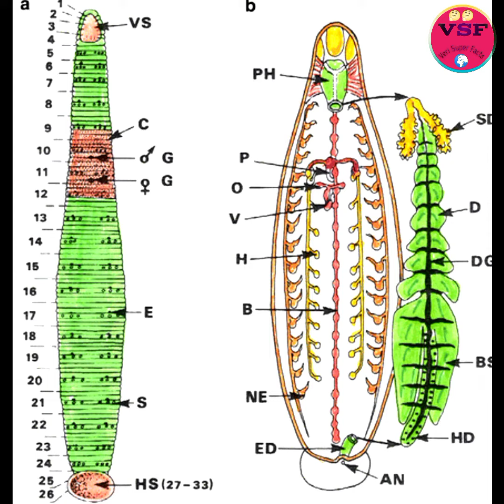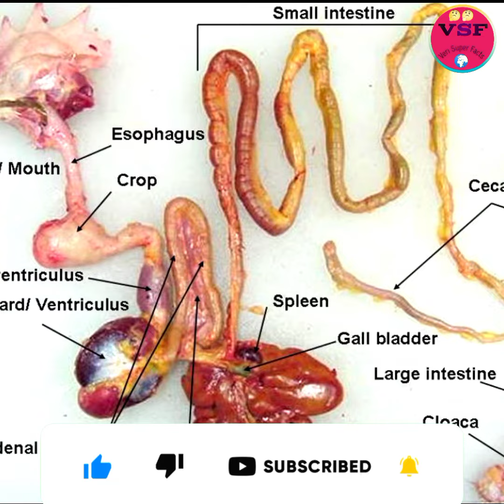एक ऐसा पक्षी जो हाथ लगाते ही मर जाता है क्यों Why is a bird that dies as soon as it touches it?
हेलो दोस्तों नमस्कार मैं आपको एनिमल्स के बारे में 3 अमेजिंग फैक्ट बताऊंगा वीडियो अच्छी लगे तो प्लीज जरुर देखना फैक्ट नंबर वन जोक के 32 दिमाग होते हैं फैक्ट नंबर दो दुनिया में एक ऐसी चिड़िया है या पक्षी है जो टच करने पर ही उसकी मौत हो जाती है सेक्टर नंबर 3 ऐसा कौन सा पक्षी है जो पत्थर खाता है उस पक्षी का नाम है मुर्गा और कई ऐसे पक्षी है जो कंकड़ पत्थर खाते हैं
Hello friends, I will tell you 3 amazing facts about animals, if you like the video, please definitely watch fact number one joke has 32 brains, fact number two, there is such a bird or a bird in the world, which would have died only after touching it. It is sector number 3 Which is the bird that eats stone, the name of that bird is rooster and there are many such birds which eat pebble stones